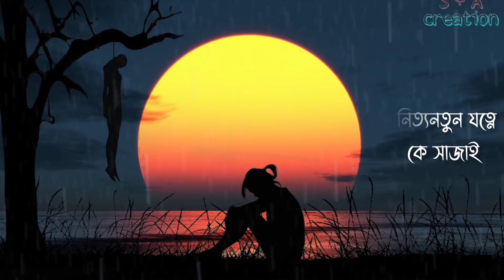Bojhena se Bojhena||বোঝেনা সে বোঝেনা||Sad whatsapp status||Bengali whatsapp status||খুচরো বিদ্যা